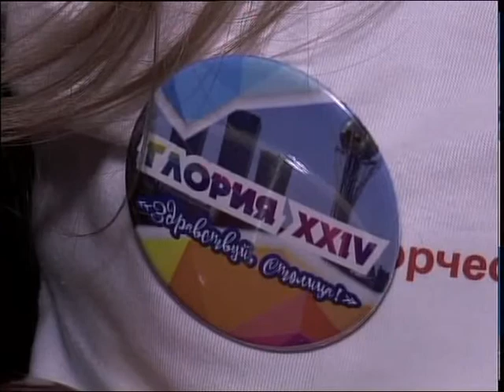Международный фестиваль бардовской песни прошел в Петропавловске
Конкурс бардовской песни прошел в Петропавловске в минувшие выходные. Больше 80 человек из семи городов Казахстана и России представили свое творчество. Международный фестиваль посвятили памяти основателей объединения "Союз-Автор" Юрия и Надежды Ткаченко.